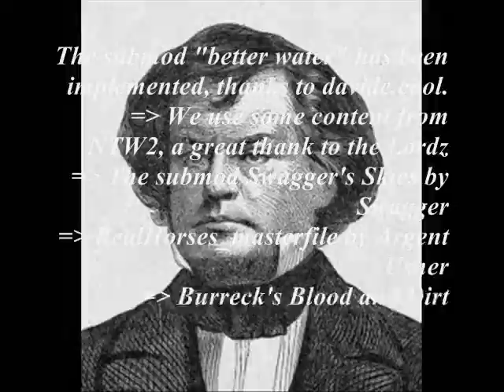US CIVIL WAR 3D Anim using SECESSION CIVIL WAR 1.0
US CIVIL WAR 3D Anim Video test  using
"SECESSION CIVIL WAR 1.0 "
a M2TW KINGDOM MOD
for
 Battle of Antietam:"Burnside's Bridge" on the southern flank of the
Union line.Crossing over Antietam Creek, the bridge
played a key role in the September 1862
Battle of Antietam during the American Civil War
when a small number of Confederate soldiers
from Georgia for several hours held off repeated
attempts by elements of the Union Army to take the
bridge by force.